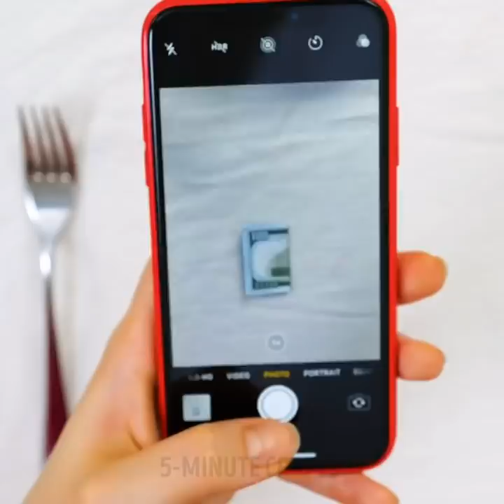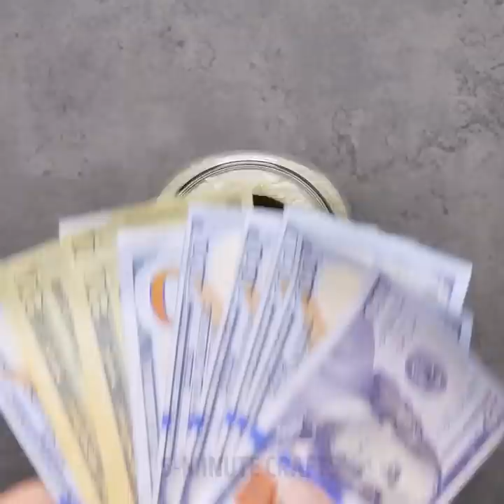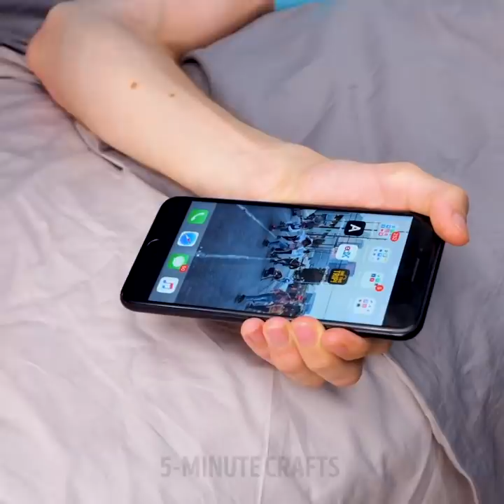UNUSUAL PLACES TO HIDE YOUR MONEY || Top Secret Hacks You Didn’t Know About!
DIY SECRET HIDING PLACES
These hiding places will help save your money wherever you are! In this video, we showed how to hide your money at home and top secret hacks you didn’t know about. As a bonus, we prepared awesome tricks with your cash and easy tricks to fold money like a boss!

TIMESTAMPS:
00:19 Unusual places to hide money
02:47 Hiding places will help save your money
04:05 How to give cash as a gift
05:46 Awesome money tricks
07:20 Unusual DIY rings
08:47 Secret agents' hacks
10:49 How to hide secret code